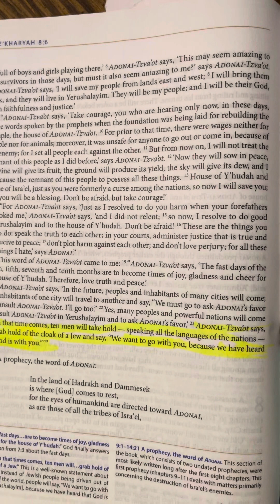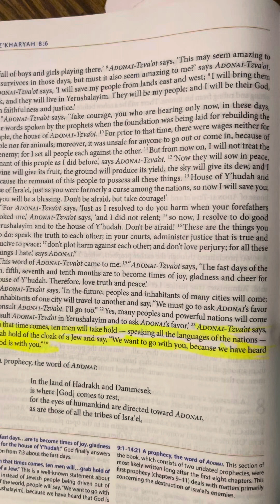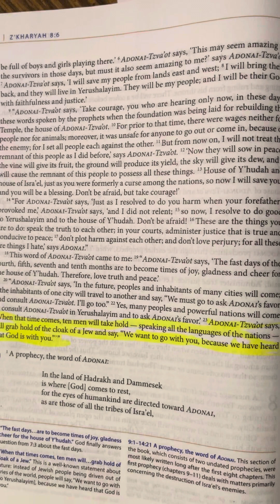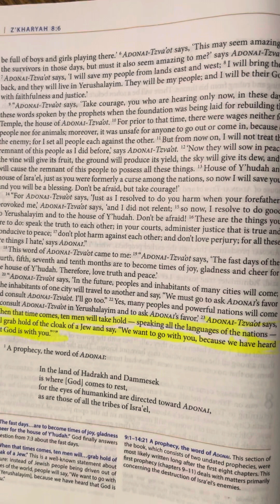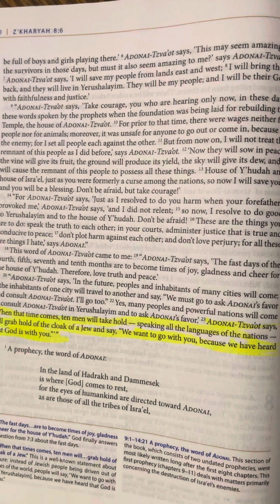Zechariah (Z’kharyah) 8 | Tanakh/Old Testament | Audio Bible | CJB | Complete Jewish Bible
8 A message came from Adonai-Tzva’ot: 2 “Adonai-Tzva’ot says, ‘I am extremely jealous on Tziyon’s behalf, and I am jealous for her with great fury.’ 3 Adonai says, ‘I am returning to Tziyon, and I will live in Yerushalayim. Then Yerushalayim will be called Truth City, Adonai-Tzva’ot’s Mountain, the Mountain of the Holy One. 4 Adonai-Tzva’ot says, ‘Old men and old women will once again sit in the open places of Yerushalayim, each one with his cane in his hand, because of their great age. 5 The city’s open places will also be full of boys and girls playing there.’ 6 Adonai-Tzva’ot says, ‘This may seem amazing to the survivors in those days, but must it also seem amazing to me?’ says Adonai-Tzva’ot. 7 Adonai-Tzva’ot says, ‘I will save my people from lands east and west; 8 I will bring them back, and they will live in Yerushalayim. They will be my people; and I will be their God, with faithfulness and justice.’

9 “Adonai-Tzva’ot says, ‘Take courage, you who are hearing only now, in these days, these words spoken by the prophets when the foundation was being laid for rebuilding the temple, the house of Adonai-Tzva’ot. 10 For prior to that time, there were wages neither for people nor for animals; moreover, it was unsafe for anyone to go out or come in, because of the enemy; for I set all people each against the other. 11 But from now on, I will not treat the remnant of this people as I did before,’ says Adonai-Tzva’ot. 12 ‘Now they will sow in peace, the vine will give its fruit, the ground will produce its yield, the sky will give its dew, and I will cause the remnant of this people to possess all these things. 13 House of Y’hudah and house of Isra’el, just as you were formerly a curse among the nations, so now I will save you; and you will be a blessing. Don’t be afraid, but take courage!’

14 “For Adonai-Tzva’ot says, ‘Just as I resolved to do you harm when your forefathers provoked me,’ Adonai-Tzva’ot says, ‘and I did not relent; 15 so now, I resolve to do good to Yerushalayim and to the house of Y’hudah. Don’t be afraid! 16 These are the things you are to do: speak the truth to each other; in your courts, administer justice that is true and conducive to peace; 17 don’t plot harm against each other; and don’t love perjury; for all these are things I hate,’ says Adonai.”

18 This word of Adonai-Tzva’ot came to me: 19 “Adonai-Tzva’ot says, ‘The fast days of the fourth, fifth, seventh and tenth months are to become times of joy, gladness and cheer for the house of Y’hudah. Therefore, love truth and peace.’

20 “Adonai-Tzva’ot says, ‘In the future, peoples and inhabitants of many cities will come; 21 the inhabitants of one city will travel to another and say, “We must go to ask Adonai’s favor and consult Adonai-Tzva’ot. I’ll go too.” 22 Yes, many peoples and powerful nations will come to consult Adonai-Tzva’ot in Yerushalayim and to ask Adonai’s favor.’ 23 Adonai-Tzva’ot says, ‘When that time comes, ten men will take hold — speaking all the languages of the nations — will grab hold of the cloak of a Jew and say, “We want to go with you, because we have heard that God is with you.”’”